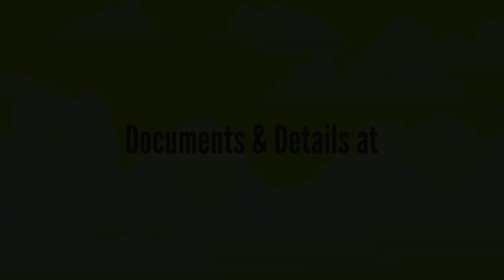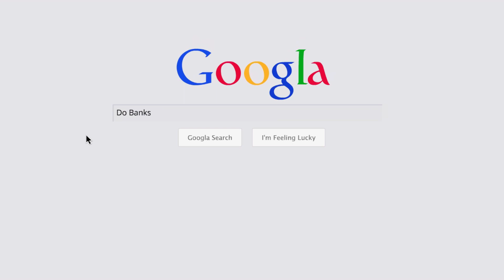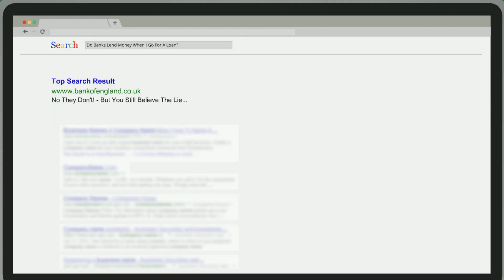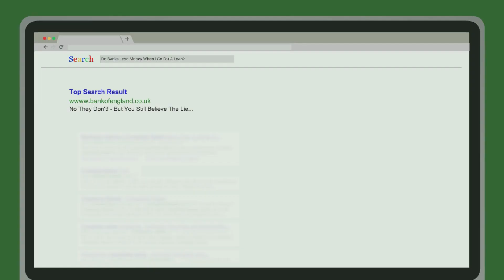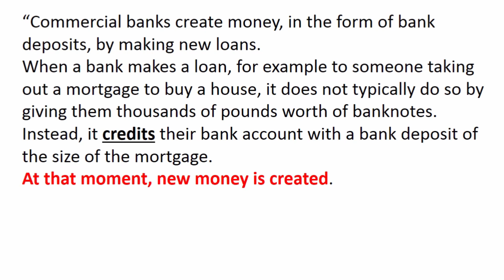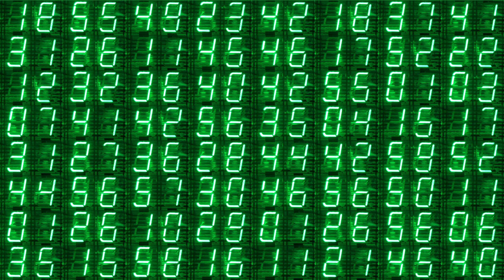Fountain Pen Money - The Prelude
- Visit website for full details and court documents.

Learn how a Perth Finance Broker finds out the ugly truth about banking, compelling him to immediately leave the industry.

4 years later and 2 years into court matters to get to the bottom of it, have revealed fascinating insights into the biggest fraud humanity is coming to grips with - the illusion of loans and money and the mechanics used by the GLOBAL DEBT SLAVERY gatekeepers, the bankers, lawyers, government departments (all also private corporations), ombudsmen, the courts all nicely covered up by their personal mainstream media.

Follow the story as it shines a light into this racket, revealing facts and events based on a story of one Perth family ((-:

2015 - The Year of the People!